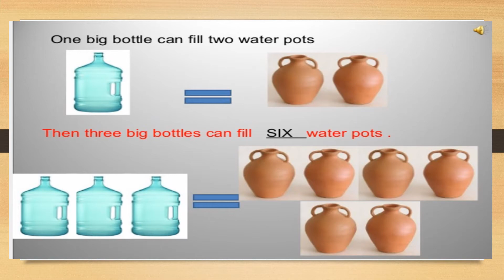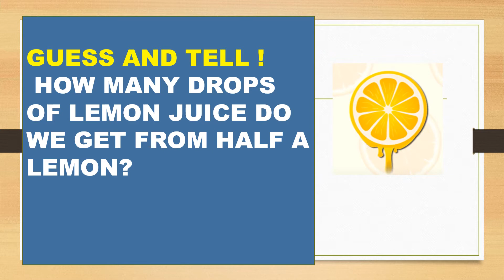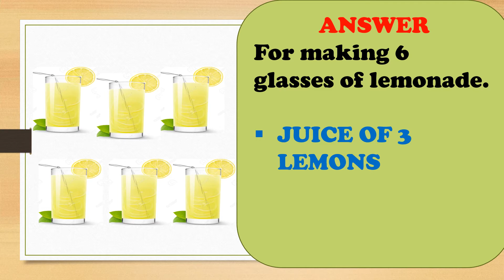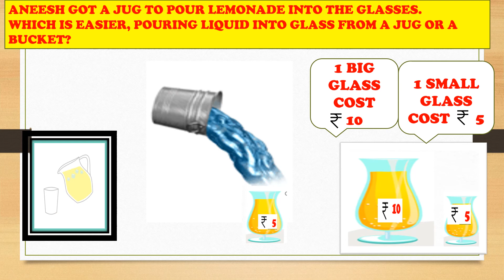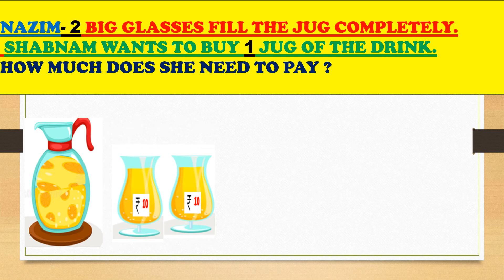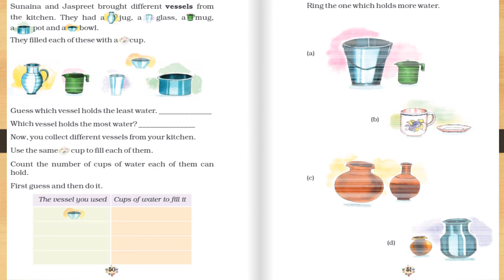lesson 7 Jugs and Mugs#NCERT CLASS 2